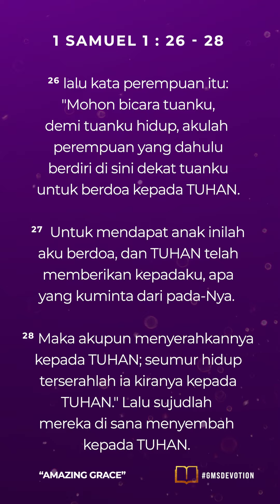"LALU APA?" | GMS Devotion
GMS Devotion, 11 September 2023
~ Windy Miryana – Worship Ministry

WELCOME HOME!

Anda dapat memberi melalui:
Persembahan, Diakonia & Perpuluhan: